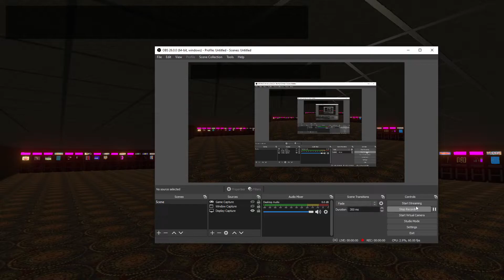Test of some games, plenty of bugs etc still...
Various bugs, broken some marquees, attracts for vertical games need regenerating in native orientation, various optimising... apologies for spotty gameplay, I was eating during parts of this lol :)